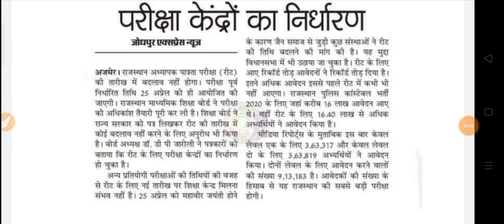Reet Bharti 2021 परीक्षा तिथि को लेकर बड़ी खबर Reet news today, Reet level 1 Latest News,Exam date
About Video -